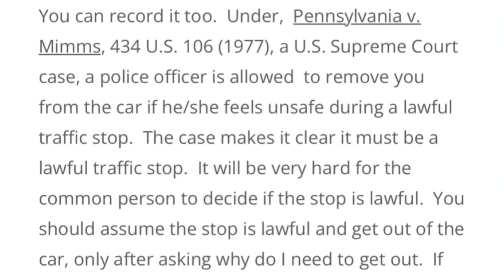INSANE!! Unhinged Cop Slams A Small Woman To The Ground!!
I believe they took their facebook page down as well here is the

We do all we can to insure that bad public actors get exposed for what they are to the people that pay them. This is a very risky job as governments have a tendency to retaliate against journalist's that expose them. A couple examples would be Gary Webb and Frank Key Howard.